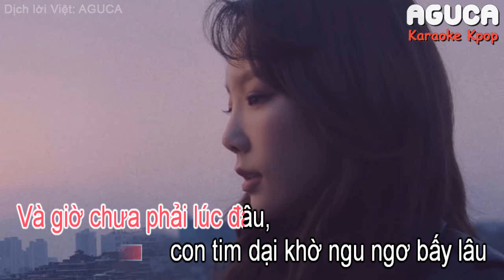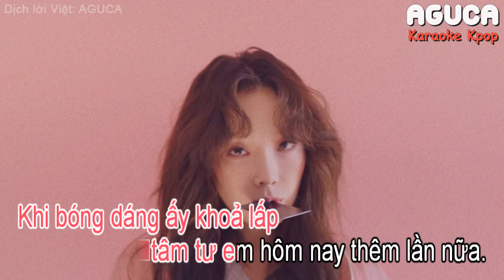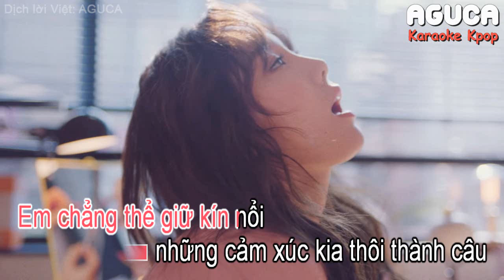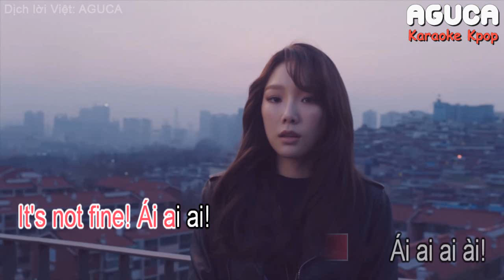[Karaoke Việt] FINE - TAEYEON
▶ Các bản cover xin vui lòng ghi tên Aguca và link video Lyrics nguồn ^^
▶ Yêu cầu về bài hát của các bạn mình có xem  nhưng không trả lời hết nha, các bạn thông cảm  ^^